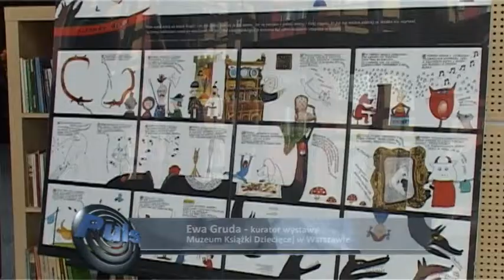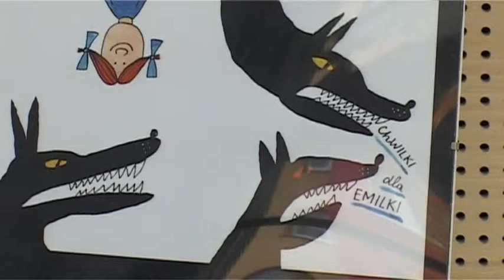Bogdan Butenko w Oświęcimiu